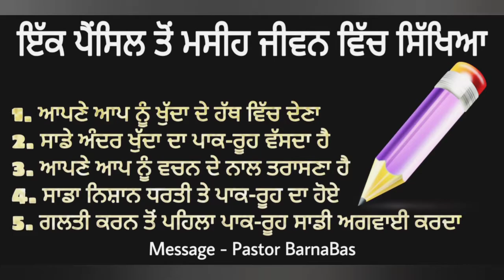✔️powerful Message✔️ Teachings in the life of Christ | Pastor BarnaBas | Muskan Records | New Video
Masih Milap Ministry (PASTOR BARNABAS)

Powerfulmessage
Newmessagemuskanrecords
Techingsaboutjesuschristlife
Powerfulmessagemuskanrecords
Masihmilaptv
Masihmilapministry
Pastorbarnabasmasihmilaptv
Pastorbarnabasmasihmilapministry
Muskanrecords
Newmasihsong
Newworshipsong
Newlyricsvideo
Muskanrecordsworshipsong
Officiallyrics
Newworshipsong
Newmasihgeet
Muskanrecordsofficial
Muskanrecordsnewsermon
Muskanrecordsnewtestimony
Muskanrecordsnewmasihigeet